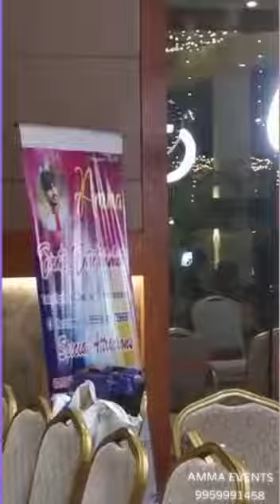💃𝙖𝙢𝙢𝙖 𝙚𝙫𝙚𝙣𝙩𝙨 & 𝙚𝙣𝙩𝙚𝙧𝙩𝙖𝙞𝙣𝙢𝙚𝙣𝙩𝙨💃 9959991458 𝙖 𝙩𝙤 𝙯 𝙚𝙫𝙚𝙣𝙩𝙨